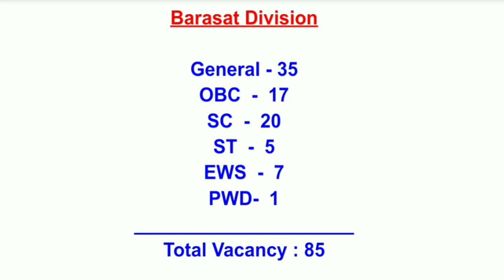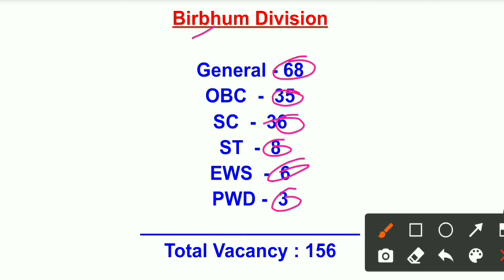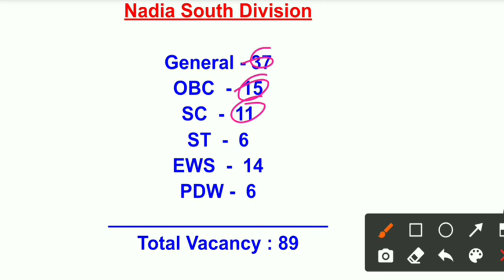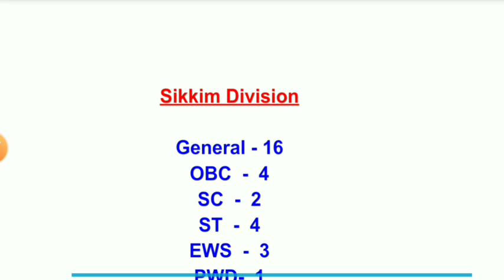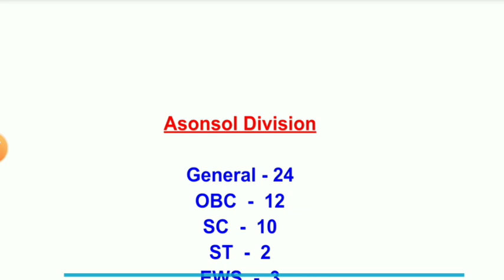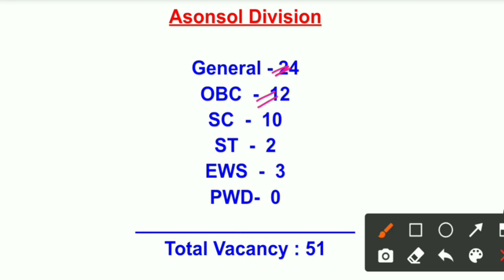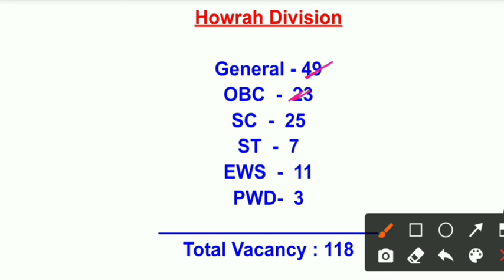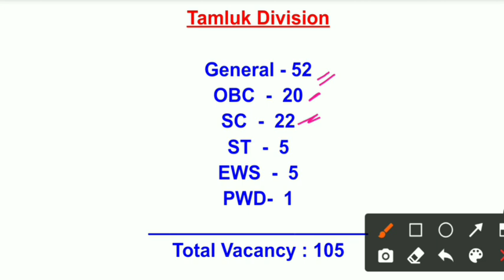wb gds division wise vacancy 2021| wb gds form fill up 2021| wb gds recruitment 2021| post office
Wb gds form fill up 2021
Wb gds recruitment 2021
Wb gds merit list 2021
West bengal post office recruitment 2021
West bengal post office vacancy 2021
Wb gds vacancy 2021
Wb gds vacancy details 2021
Wb gds cut off 2021
West bengal gds form fill up 2021
West bengal gds recruitment 2021
West bengal gds cut off 2021
West bengal gds merit list 2021
Wb post office vacancy 2021
Wb gds documents verification 2021
Wb gds madhyamik number
Wb gds question 2021

    &*$ Jaman Sir &*$